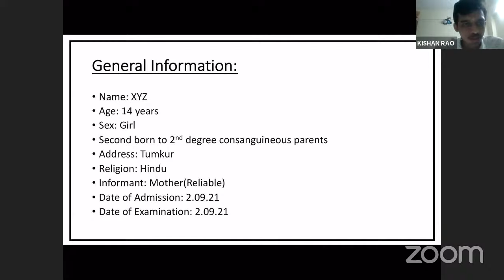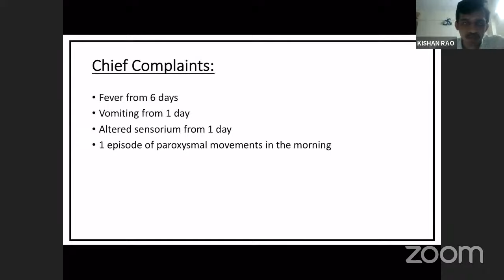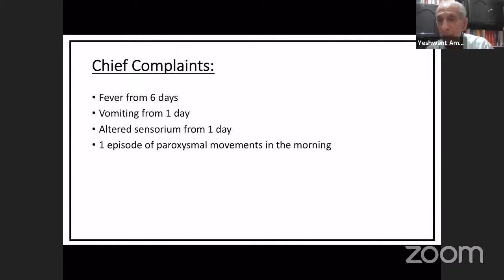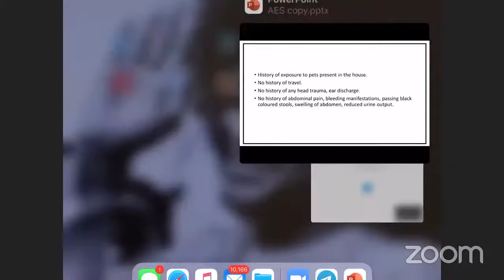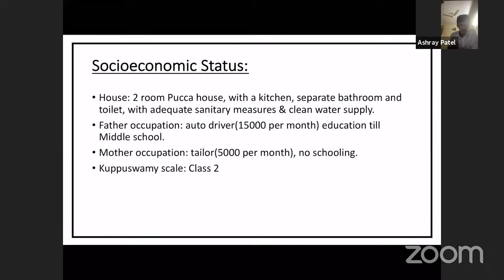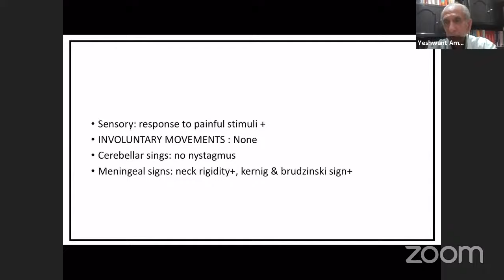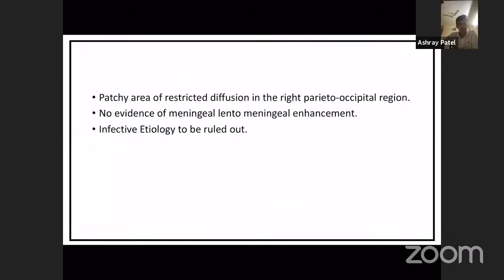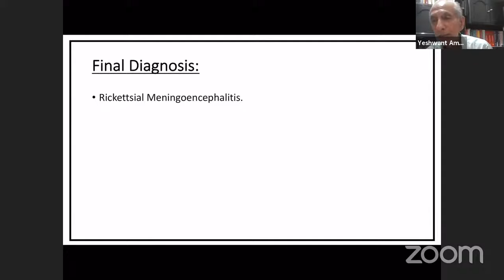Meningoencephalitis Case Presentaation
Meningoencephalitis Clinical case presentation by Dr.Ashray S Patel, 2nd year Pediatric PG, BMCRI, Bengaluru.
Mentor:
Prof. Y K Amdekar
Medical Director,
Wadia Hospital, Mumbai

thewhitearmy.in